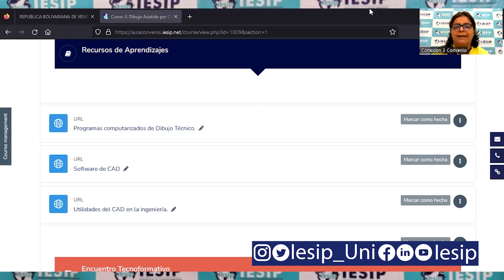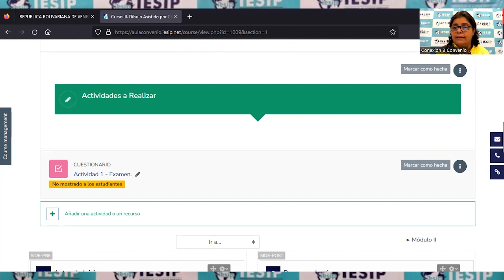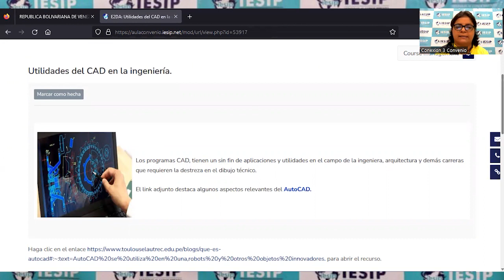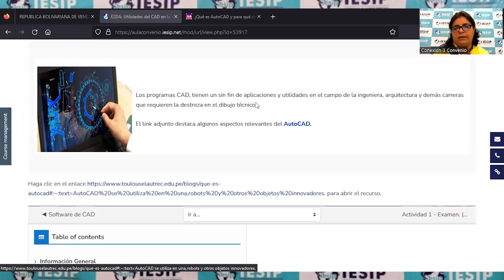|Pregrado| Ingeniería Industrial - Dibujo Asistido por Computador - Arq. Consuelo Borrero